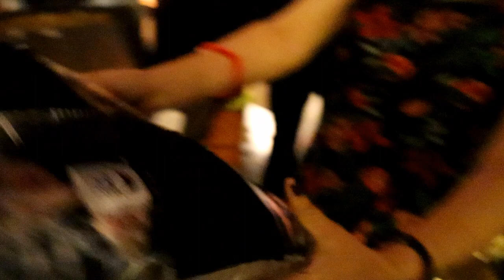Planned A Big Surprise For Her 😱 *One More Crazy Party 🎉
WELCOME BACK TO DAILY VLOGS :)
Join The Vlogs Journey With Me :)
Explore, Discover and Feel It !